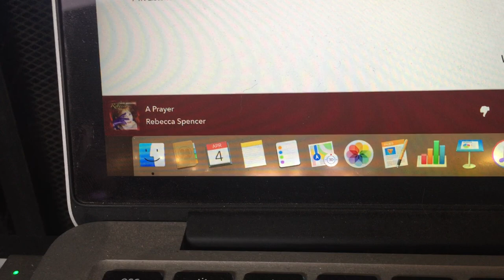A fun test: Edelweiss-3 with Chinese 6L6WGB tubes.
Even though some intermods on high loudness are audible compared to the sound with EL34 or KT77 tubes, the sound is still sweet. Adjustable audo-bias allows to use a wide variety of tubes.